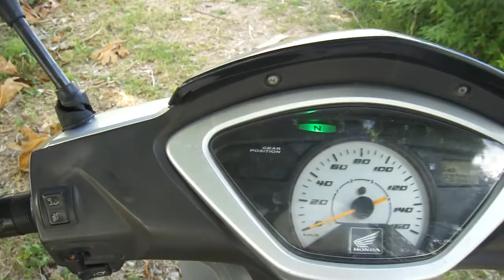honda wave i 125cc barbados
lil ride in the morning to drop my cousin off at school..